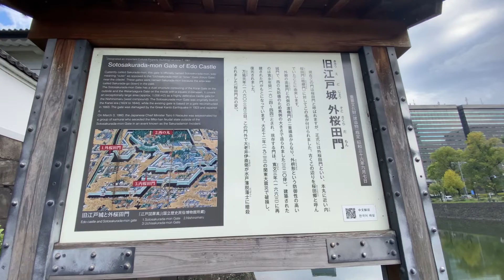CHIYODA CITY || EMPERIAL PALACE , TOKYO JAPAN 🇯🇵 2023